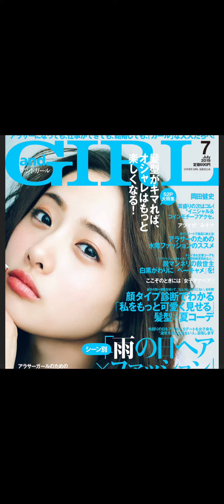石原さとみのロング無双時代